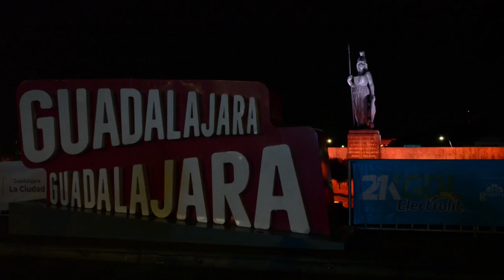Los kenianos Kipruto y Cheruiyot se imponen en el Medio Maratón de Guadalajara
Los kenianos Benson Kipruto, con tiempo de 1h 02:13 y Lucy Cheruiyot (1h:10:52) refrendaron su condición de favoritos y se alzaron este domingo como ganadores del Medio Maratón de Guadalajara.
¡Visítenos!